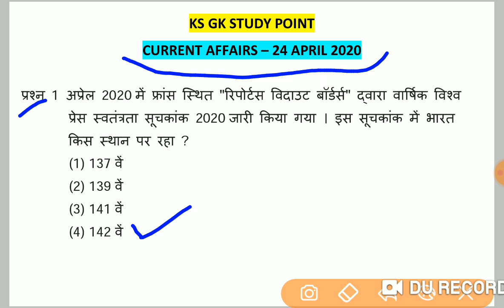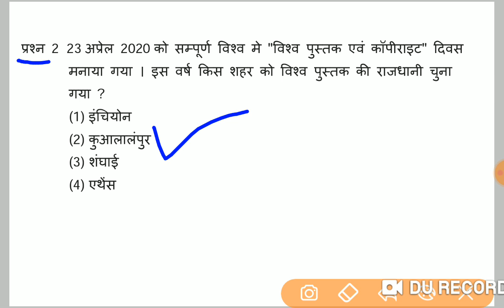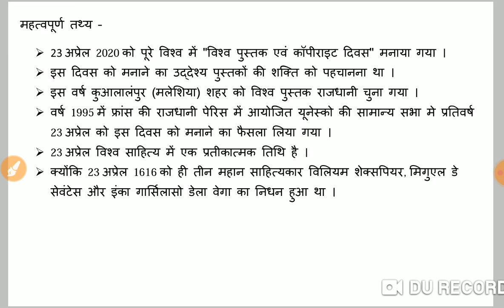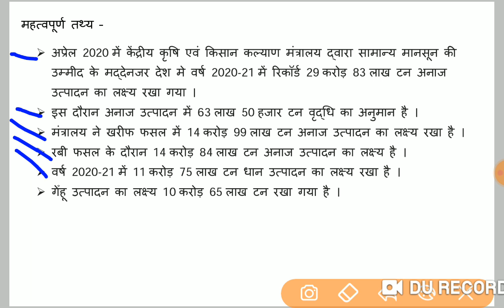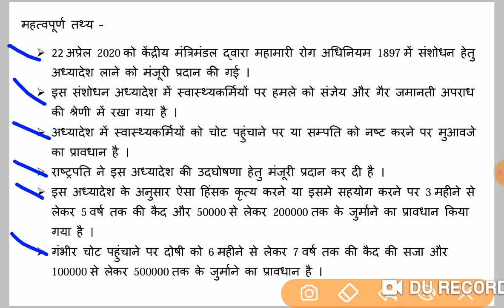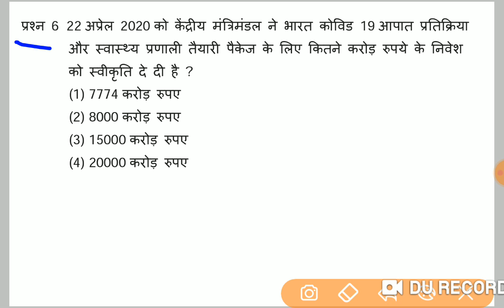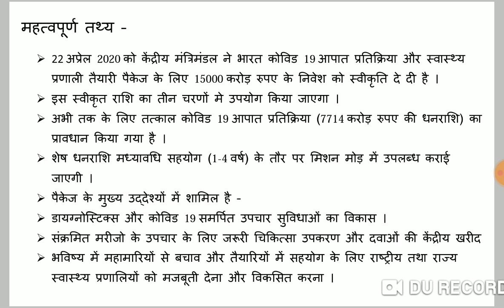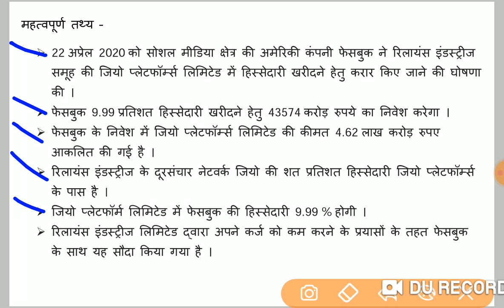24 April 2020 Current Affairs || Current Affairs With Detail Information || For All Competition Exam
24 April 2020 Current Affairs With Detail Information || For All Competition Exam ||